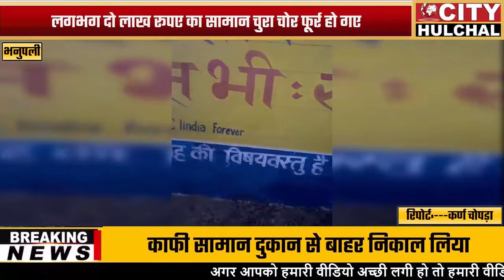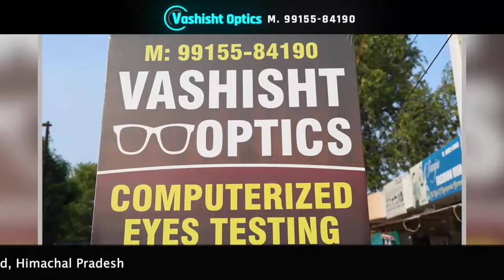भनुपली में लाखों रुपए का सामान चुरा कर फुर्र हुए चोर देखें पूरी रिपोर्ट